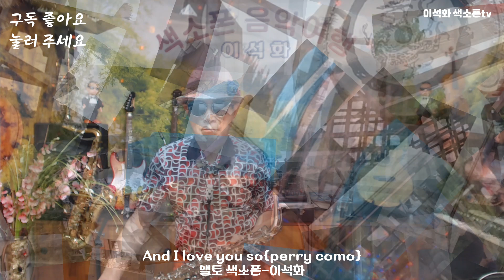And I love you so{perry como} / 앨토 색소폰 / 이석화